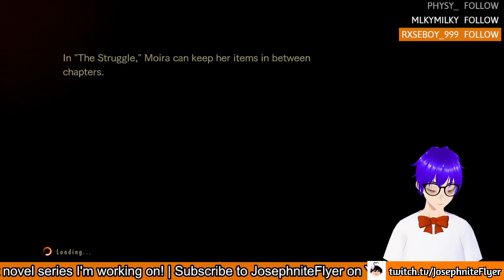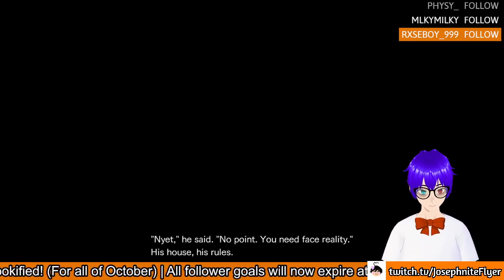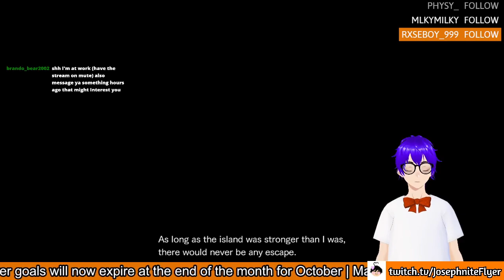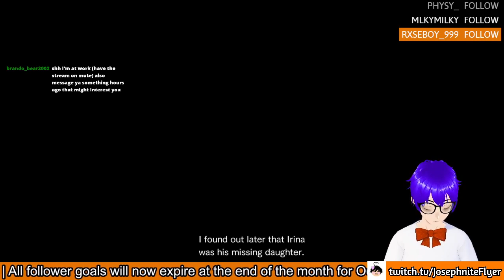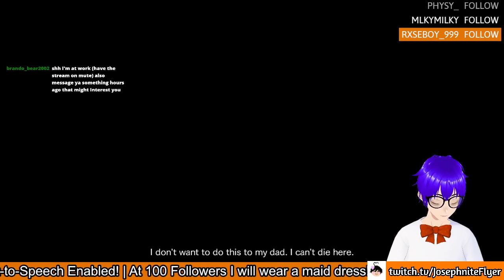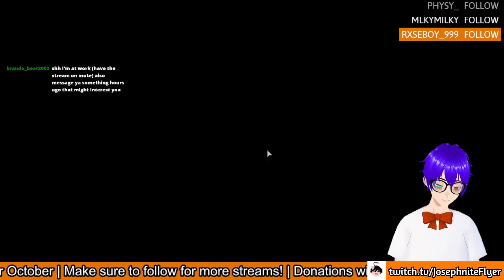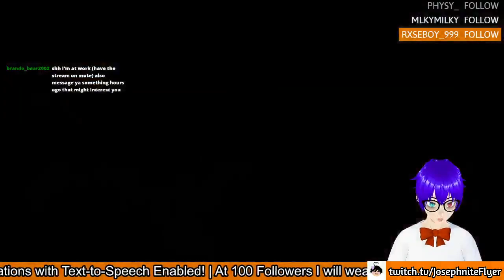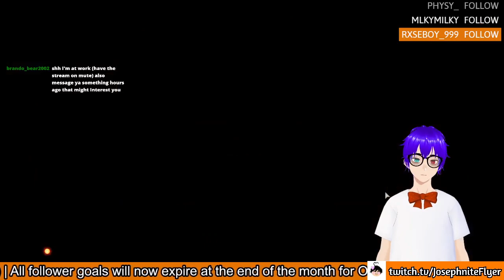Resident Evil Revelations 2 (Bonus Episodes)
Oh yeah, forgot there was a bonus episode for this game lol